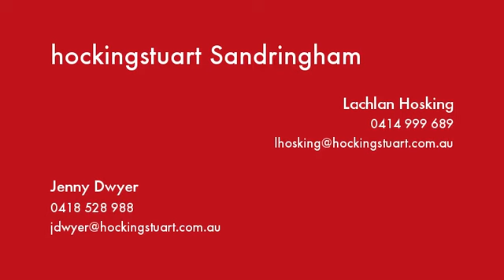8 Frances Street Highett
Instavid for 8 Frances Street, Highett